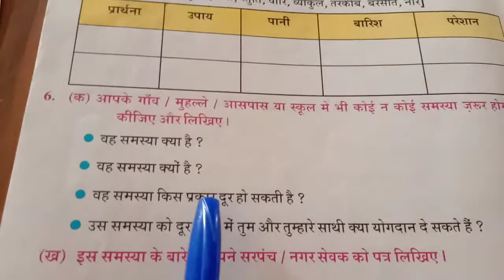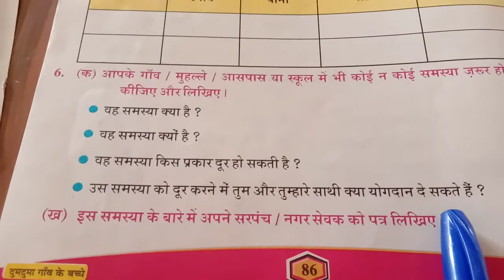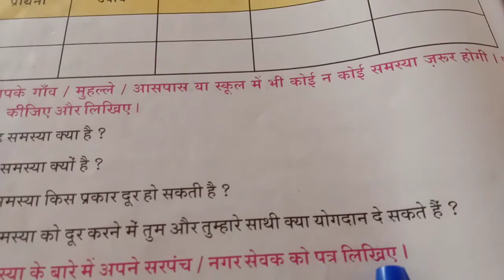12 दुमदुमा गाँव के बच्चे भाग 14